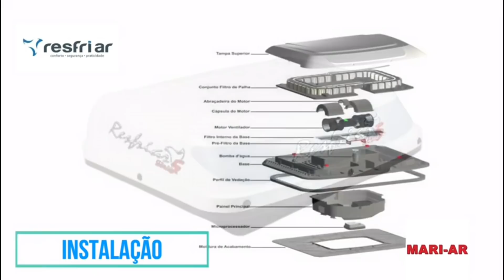GANHEI O CARDAN DO PORTELA GRUPO EVOQUE | SOMENTE EM AGRADECER 🙏